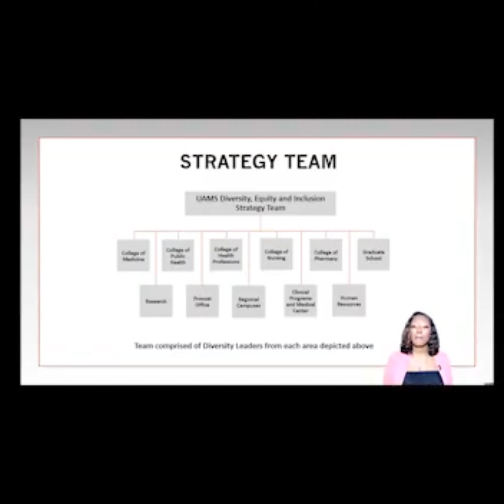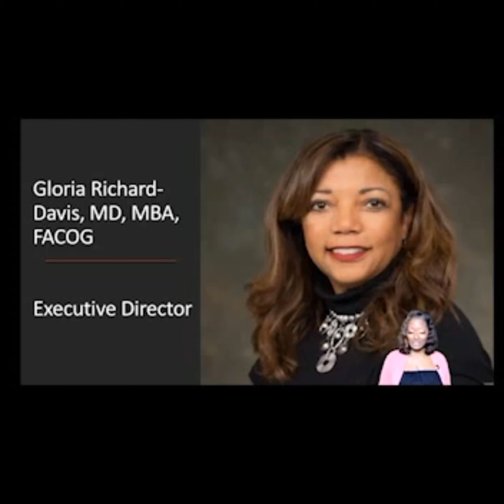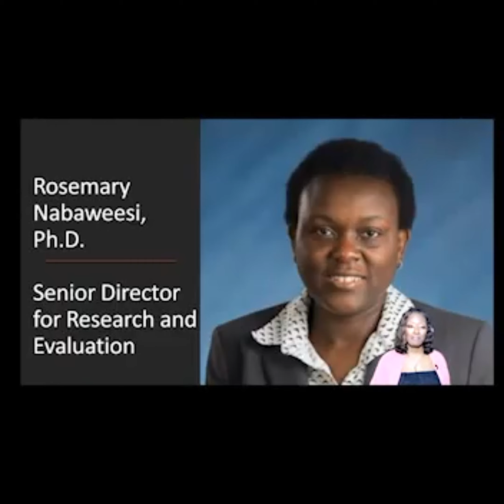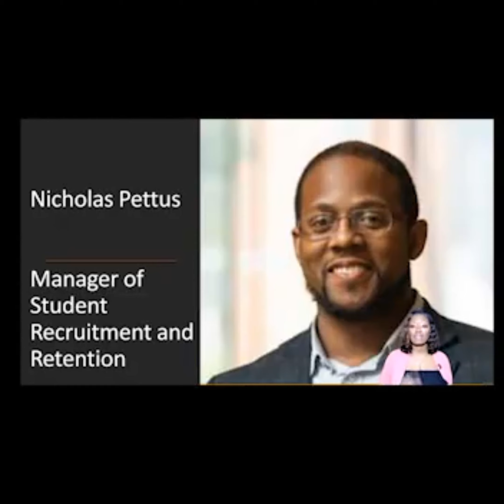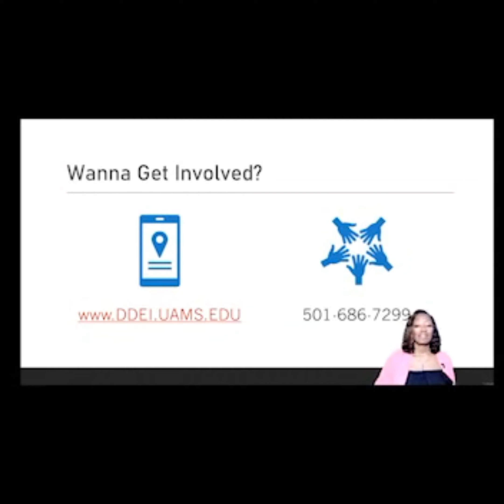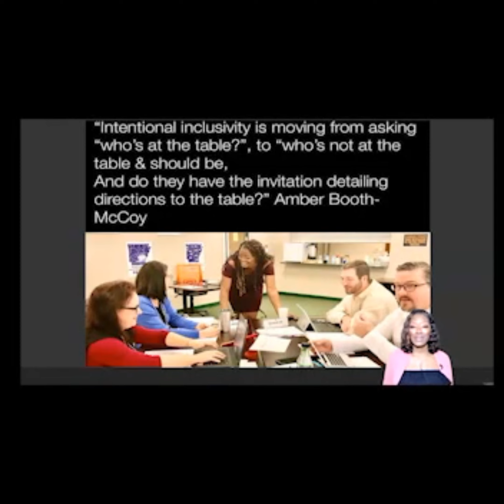DDEI Introduction Video